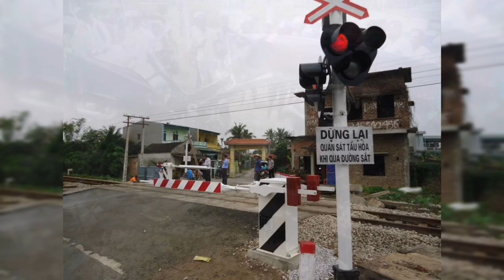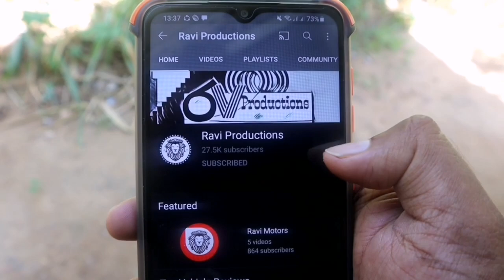Koggala train Accident | කොග්ගල දුම්රිය අනතුර | Breaking news | Sinhala News | Hiru news |News First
background music